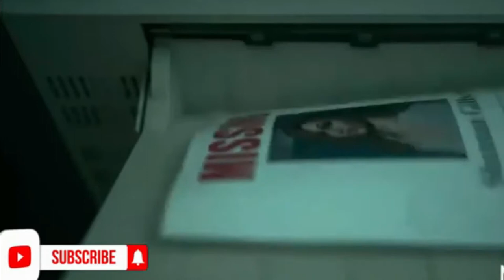LOST GIRLS HD TRAILER | 2020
When Mari Gilbert's (Academy Award® nominee Amy Ryan) daughter disappears, police inaction drives her own investigation into the gated Long Island community